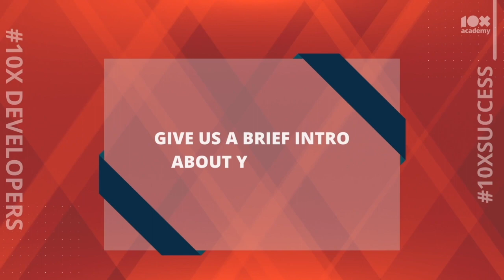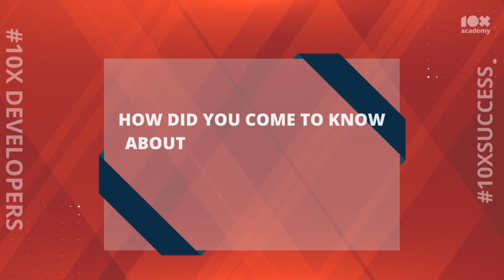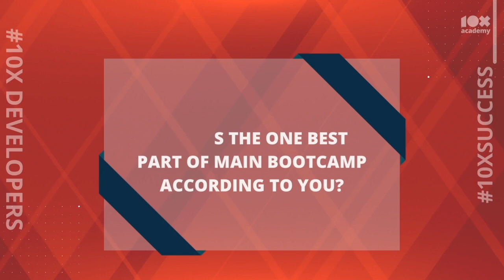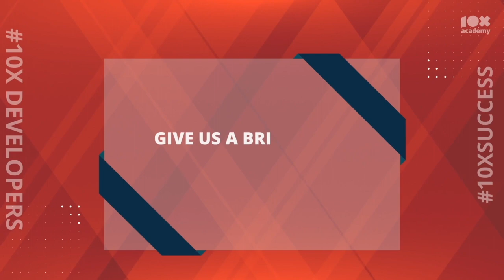Swathi | Success Story | Mechanical Engineer to Full-Stack Developer | 10x Academy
Swathi shares her journey with 10X Academy. How she was struggling in her professional life. How she decided to switch to Software Development. As she progressed in the program, how she became good at coding. How thankful she is the way 10 team made her learning easy. How she finally got placed with IVY Comptech, after successfully completing the Bootcamp.

If you're looking for a way to jumpstart or boost your professional career, the 10x Academy Full-stack development Bootcamp might be worth looking into.